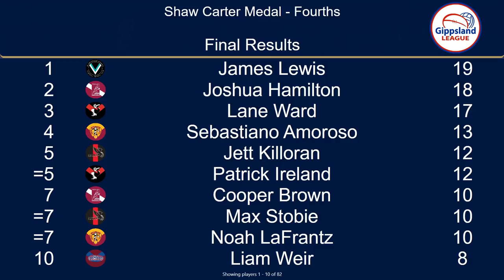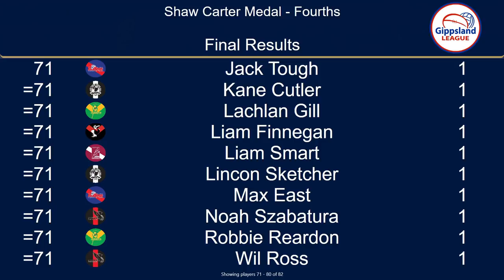Gippsland League - FOURTHS B & F 2021